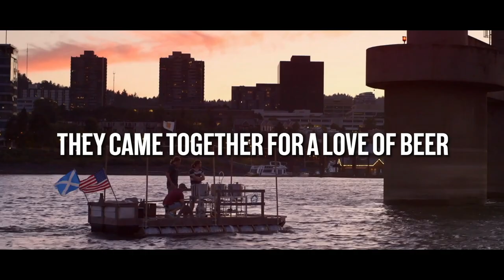If Beer Had a Romantic Comedy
But what if Brew Dogs... was a romantic comedy?